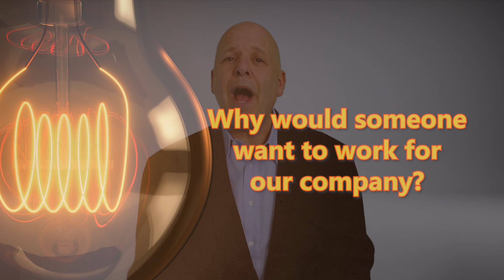Is Your CX (Customer Experience) in Balance with Your Employee Experience? - CX Lesson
Shep Hyken shares the importance of the employee's experience in relationship to the customer's experience.

Customer service and customer experience (CX) have become as hot of topics as any in business. Owners of small businesses and leaders of the largest companies recognize the importance of CX. It’s what drives our business. It’s become a customer expectation. Don’t deliver on the CX and the customer will find someone – or some company – that does. And, not only do you have to deliver on the experience, you have to stand out and be different. In many of our customer service workshops, we do an exercise where the participants answer a powerful question that helps them understand what makes them different:

Why should someone do business with us?

In other words, why us instead of our competition. What do we do differently than our competitor? And, even if it is different, do our customers care? And, more importantly, will that difference make a customer do more business with us versus others that sell a similar product or service? These are great questions that can cause us to have two to three hours of conversation.

Today, there is a twist. If you’ve been following my work, you know that I believe that what’s happening on the inside of a company is felt on the outside by the customer. Just as a company wants to keep their best customers, there also needs to be a focus on what you do to keep employees. So, the new question isn’t about customers. It’s about employees and the employee experience (EX). And, that question is:

Why would someone want to work for our company?

While this question may seem totally focused on the employee, it really isn’t. Yes, it goes to the way employees are treated, but it also directly ties to the customer experience. Because, without happy employees, you aren’t going to have engaged employees. And, a lack of engagement has a direct impact on the customer experience.

There are plenty of stats and facts that prove to be the best place to buy from, you have to be the best place to work for. Take a look at the list of the top 100 companies who provide the best customer service and you’ll see a lot of overlap with the top 100 companies who are considered the best places to work. You can’t ignore the obvious.

So, is your CX in balance with your EX? Do you have engaged employees who feel a sense of ownership and pride when they are at work? Do they own their customer’s experience? In other words, do they take responsibility for their role in creating a good CX? Answer these questions and you’ll have an idea of the direction you’re headed – or need to head – to create an amazing customer experience.

This video will answer the following and much more:
How do I create a better customer experience?
How does my employee experience reflect on my customer experience?
How do I create less turnover?
How do I create happier employees?